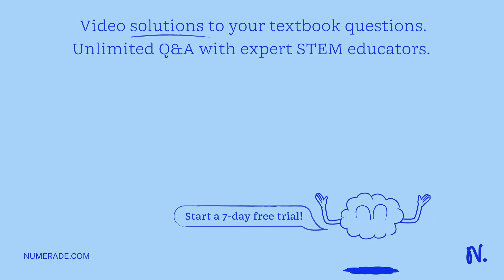A monastery is home to 20 nuns and a head abbess. The nuns do not communicate (no talking, no eye c…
A monastery is home to 20 nuns and a head abbess. The nuns do not communicate (no talking, no eye contact, no sign language) and see each other only once a day in a commons room before each going to their separate rooms. On Monday, the head abbess informs the nuns that at least one or more among them are ill and must leave the monastery. In reality, there are 8 ill nuns (but the nuns do not know that). The ones that are ill (unaware for themselves) have a dot marking on their forehead, but they can x27;t see their own forehead while others can. Also, obviously, there are no mirrors at the monastery. Yet one day, all of the ill nuns independently determine the correct number and identity of the ill nuns and vacate the place on the same day. Explain how they figured it out and what day of the week they left the monastery... P.S. The solution to this problem is analytic, not trivial. You must think about this mathematically instead of searching for quick shortcuts.